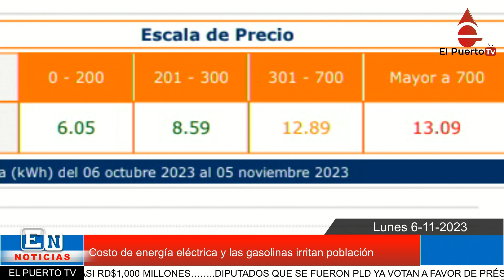Costo de energía eléctrica y las gasolinas irritan población